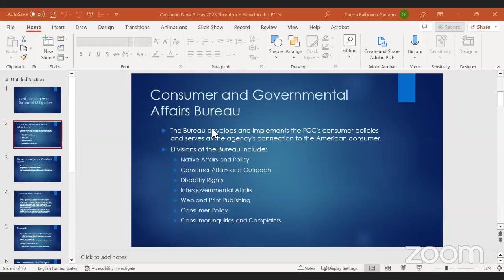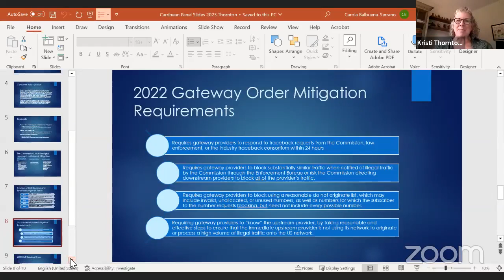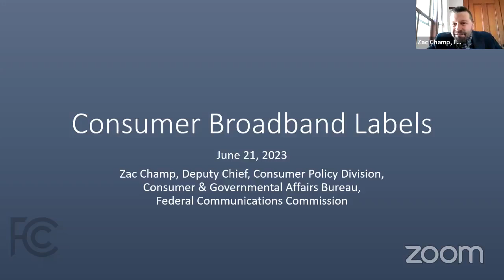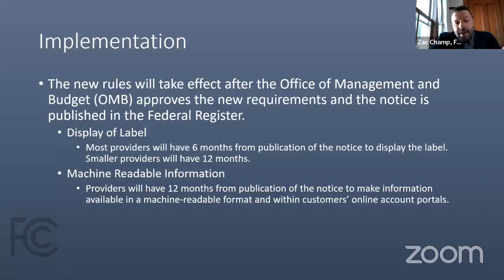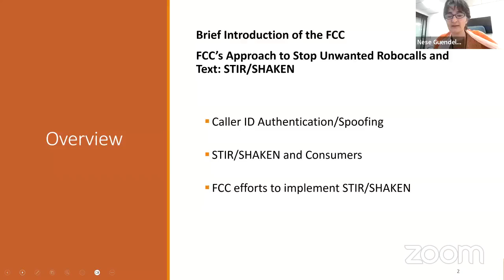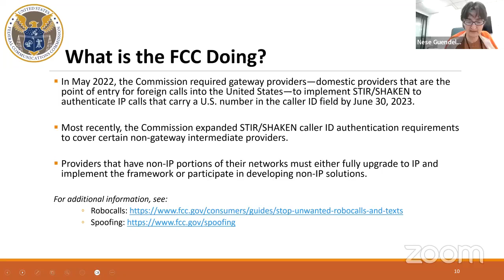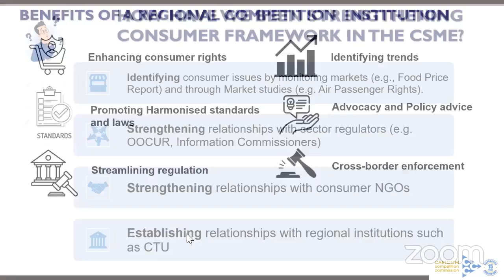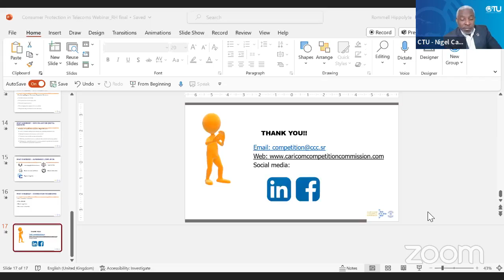Webinar onTelecommunications Consumer Protection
Consumer protection in the digital age is of paramount importance. In the rapidly evolving telecommunications landscape, the Caribbean Telecommunications Union (CTU) recognises the need to empower and educate its Member States and other key stakeholders about the rights of and safeguards for consumers. To address this, the CTU is partnering with the Federal Communications Commission (FCC) and the CARICOM Competition Commission (CCC) to organise a Telecommunications Consumer Protection Webinar to disseminate valuable information, promote awareness and facilitate an interactive platform for stakeholders to engage with FCC experts.